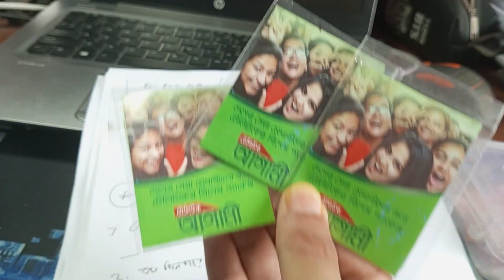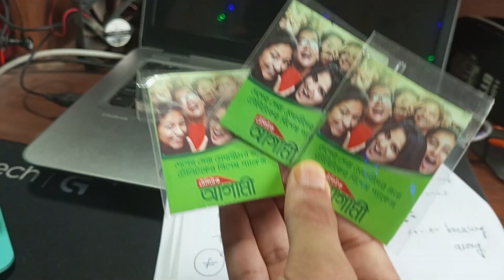টেলিটক আগামী সিমের সমস্যার সমাধান || Teletalk Agami Sim registration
teletalk agami sim registration all problem solve. teletalk agami sim all question solve.

👉 আকর্ষণীয় গেজেট সুলভ মূল্যে পাওয়ার জন্য 💥

টেলিটক আগামী সিমের জন্য রেজিস্ট্রেশন করুন || Teletalk Sim free 2023

This video About:

teletalk agami sim problelm
teletalk agami sim ki ki laga
teletalk agami
technology